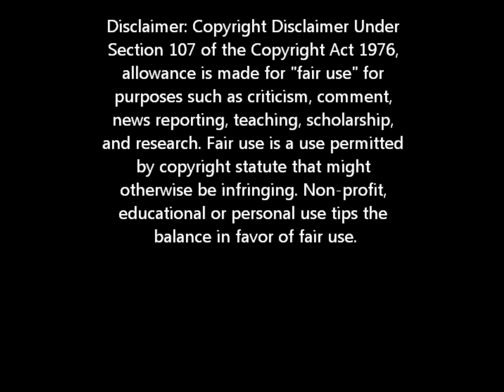closing credits episode 5